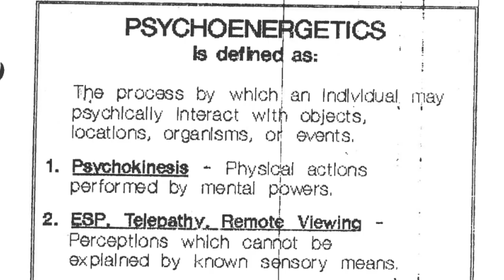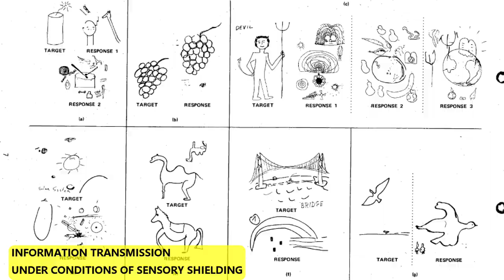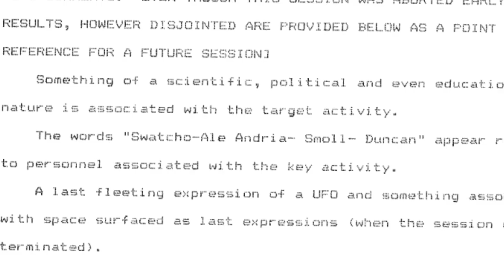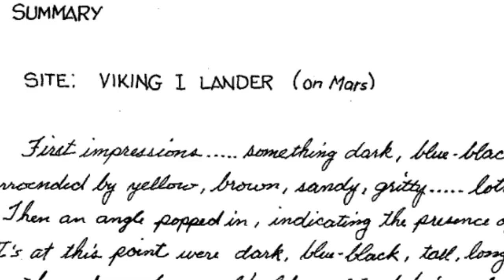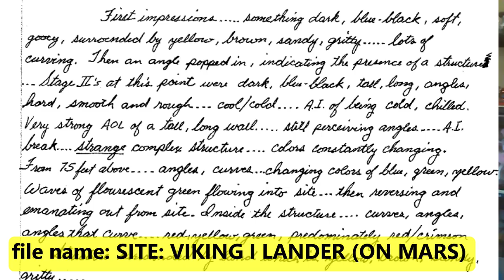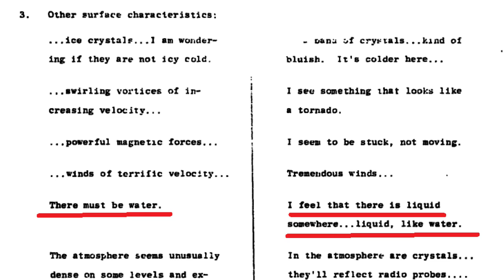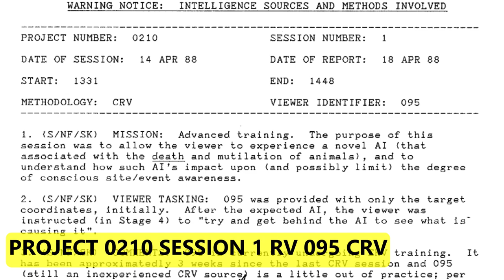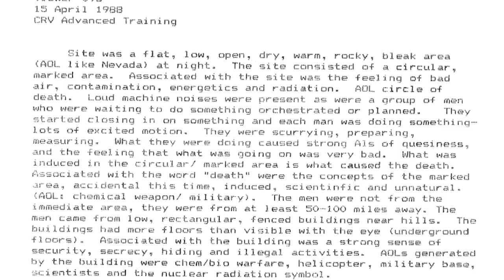The CIA Remote Viewed WHAT?!? - Keeping it Weird Ep. 5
In the 5th episode of Keeping it Weird, UFOJane counts down her favorite "weird" CIA files from Project Stargate.

Pixabay.com
Pxfuel.com
Pickpic.com

Follow UFOJane and GLURP the Alien on Instagram!